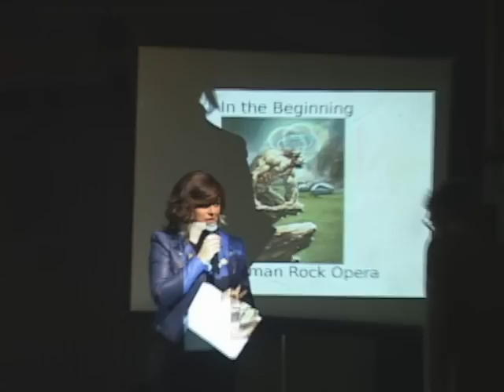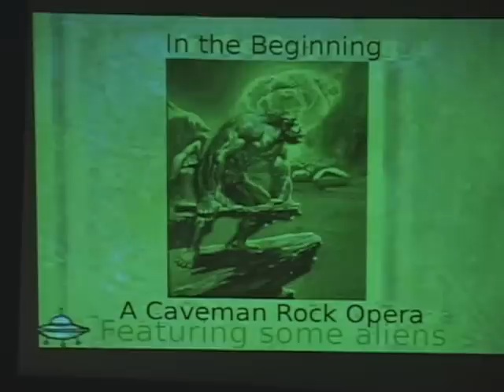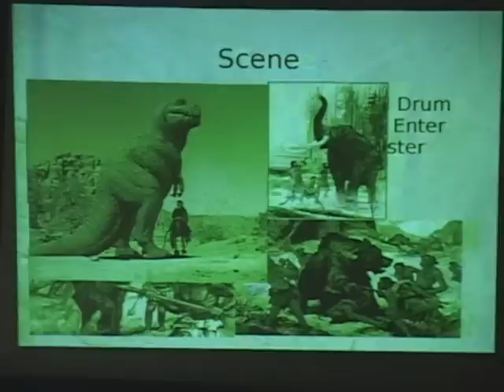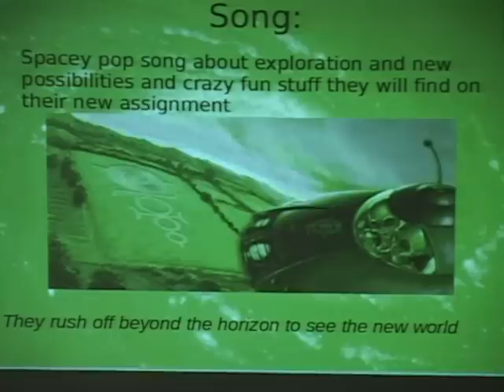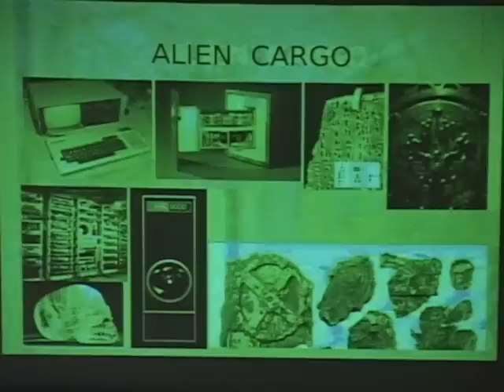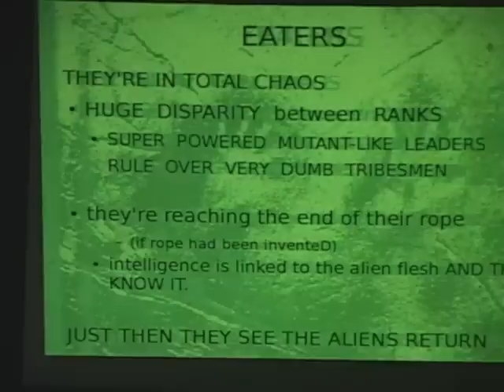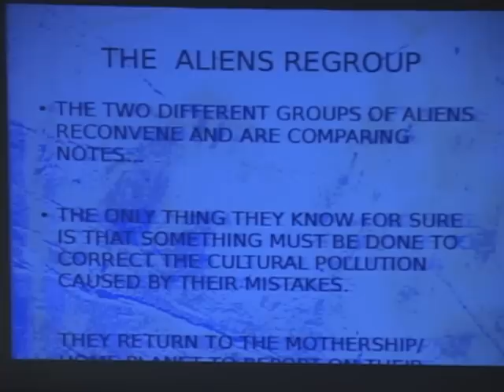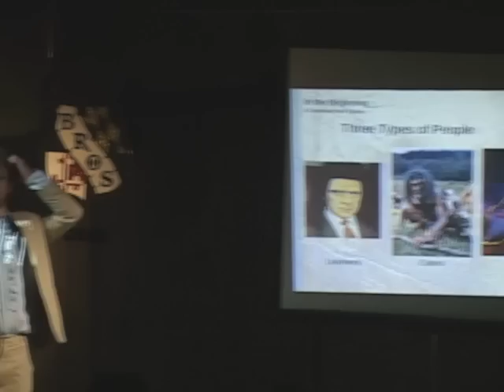1 - BROS Pitch Party 2012 - In the Beginning Pitched by Mark Miller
Pitch #1 at the 2nd annual Baltimore Rock Opera Society Pitch Party at Area 405, September 29th 2012

Let the BROS know what you thought of this and the other 5 pitches presented that night!
Vote for your favorite here!
or go to BaltimoreRockOpera.org and find the voting links there!
Or Click on the links in the video!